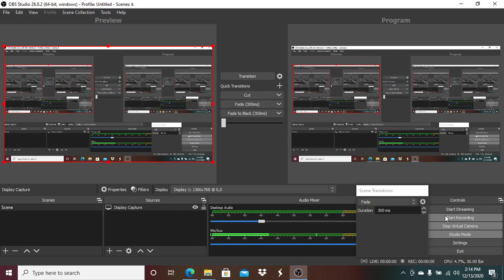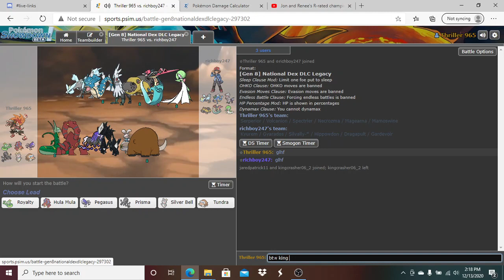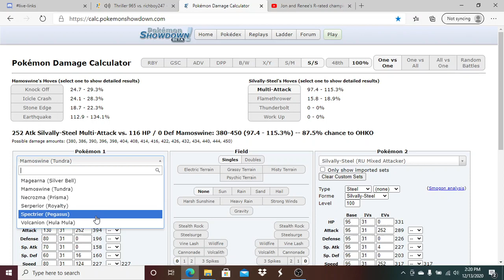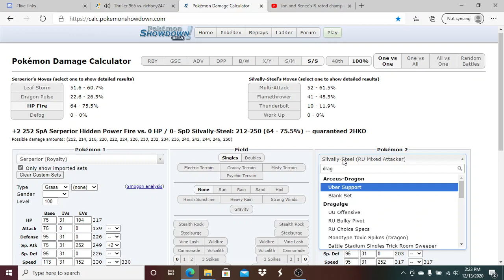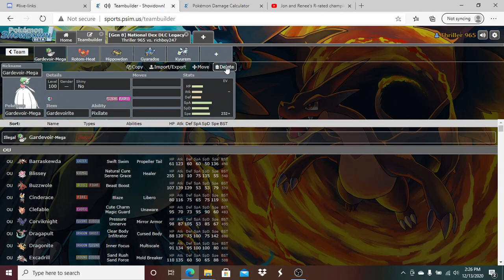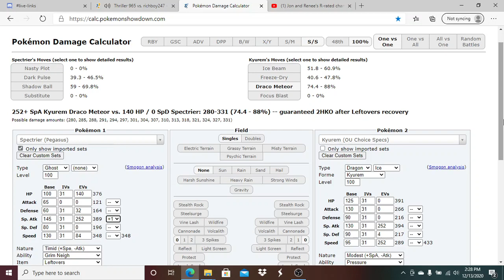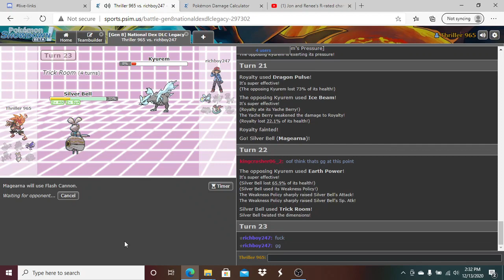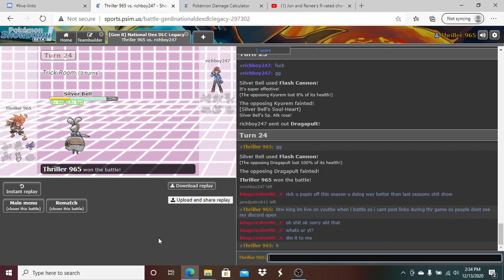PSBA Week 4 "I FORGOT ABOUT Z MOVES!"